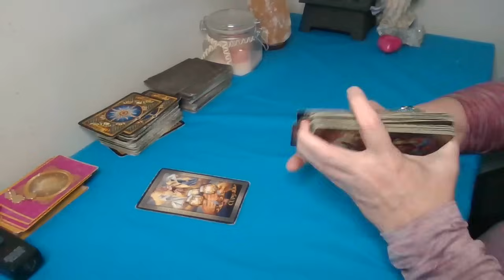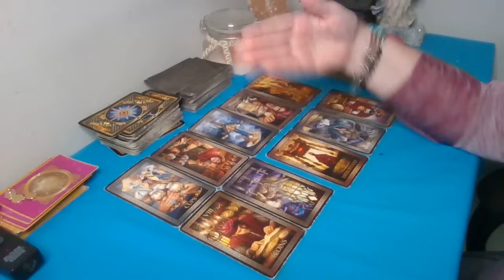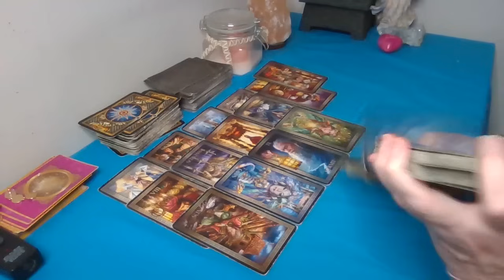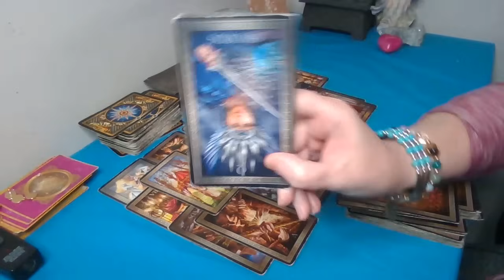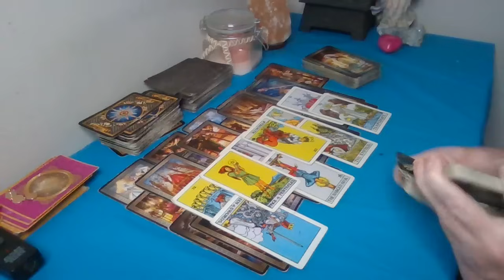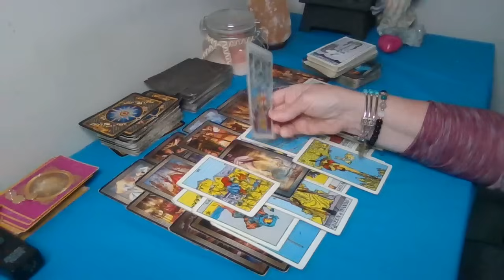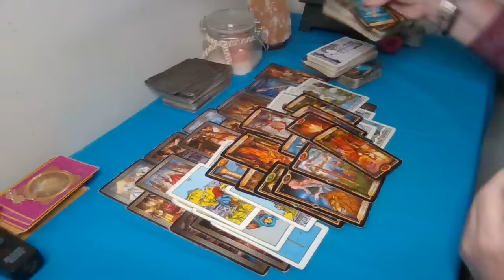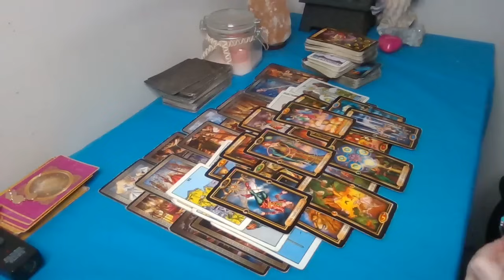SCORPIO~YOU ARE ON A NEW JOURNEY! YOU STOPPED CARING AND NOW THEY CARE AND THEY WANT YOU BACK!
RESERVE FOR YOUR BIRTHDAY READING!!! Reading via Zoom (SPECIAL ONLY FOR $55 FOR 1 HOUR).